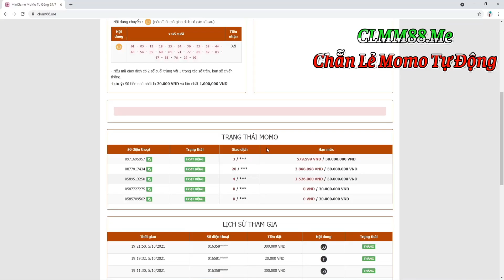KOF'98UMOL - Cay cú Rugal "óc ch.ó" vlll, nhưng em Minz vẫn xử đẹp Mai XIV bằng cách ko ai ngờ 😱😱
KOF'98UMOL - Cay cú Rugal cực mạnh, nhưng em Minz vẫn xử đẹp Mai XIV bằng cách ko ai ngờ tới 😱😱

📱Device: ROG PHONE 3 (12GB/128GB)
🎥Screen Recorder: ELGATO HD60S+
🎞Editor: Adobe Premier Pro 2020
►App stream, quay video: OBS Studio

LOL Mobile
Wild Rift